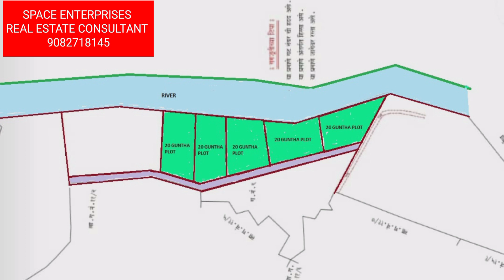20 guntha River touch farmhouse plots for sale @ Vaje Panvel